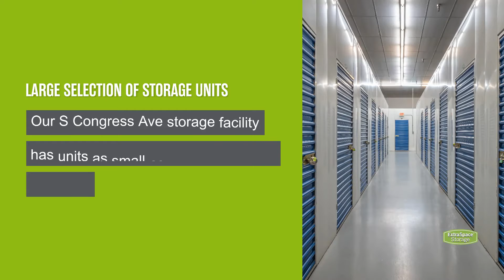Storage Units in West Palm Beach, FL on S Congress Ave | Extra Space Storage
Looking for convenient, secure storage near Palm Springs, Lake Clarke Shores, Glen Ridge, Southwest, and Vedado? Extra Space Storage is located on the corner of S Congress Ave and Summit Blvd in West Palm Beach, FL, and offers a wide range of storage options to meet your needs.

This storage facility features a number of great amenities, including:
• Security features including individually-alarmed units, video surveillance, electronic gate access, and an on-site resident manager
• Climate-controlled storage
If you're looking for a clean, well-maintained storage facility with a friendly, professional team ready to help you, you've come to the right place. Reserve your storage unit today at Extra Space Storage on S Congress Ave